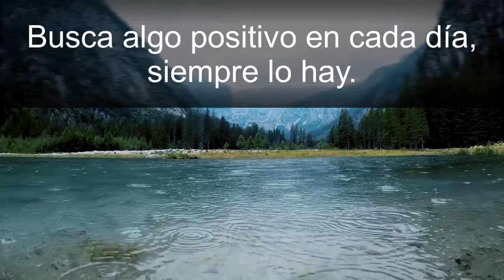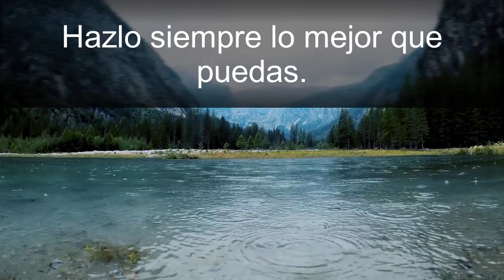MUSICA RELAJANTE PARA MEDITAR ☯ ESTUDIAR ☯ ELEVAR LA CONCIENCIA CON FONDO DE SONIDO DE LLUVIA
La música no la inventó el hombre: ¡existe desde siempre! Toda música está aquí: se trata de captarla y plasmarla.
Los investigadores constataron que los sonidos naturales y la música relajante afectan a los sistemas corporales que controlan los sistemas nerviosos autónomos de 'vuelo o pánico' y de 'descanso-digestión' con efectos asociados en la actividad de reposo del cerebro